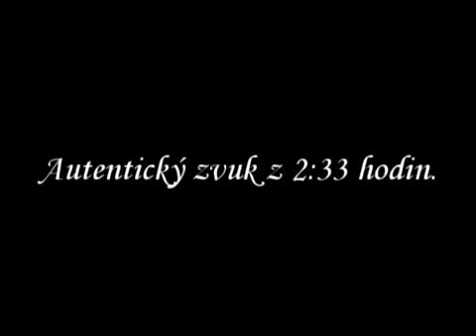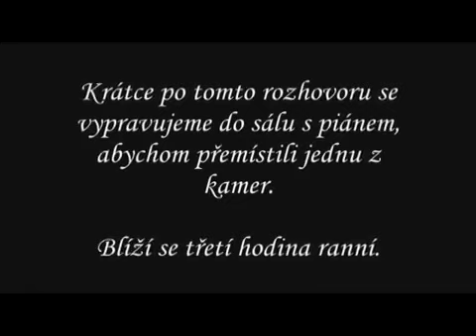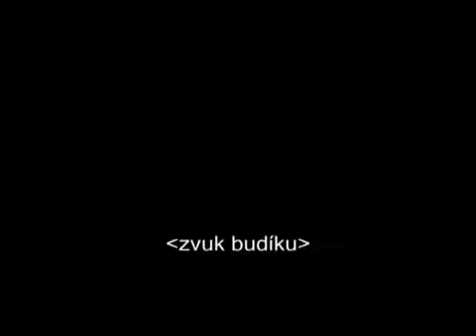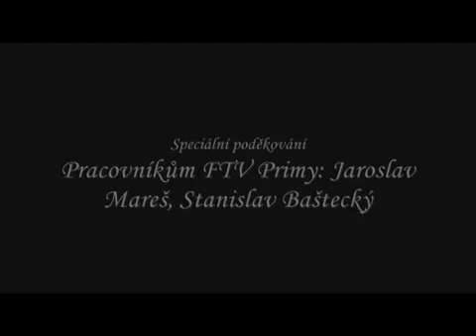V.T.P.J. - Hrad Houska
Vyšetřování na hradě Houska.
Poděkování patří všem co se podíleli na vyšetřování a tvorbě videa :)